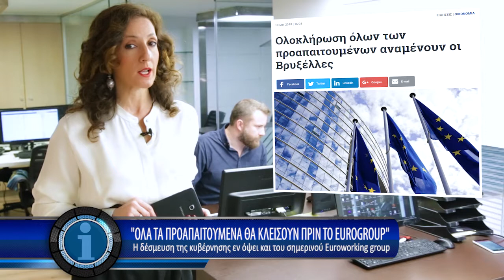Η οικονομία σε 1' από το - 11/1/2018